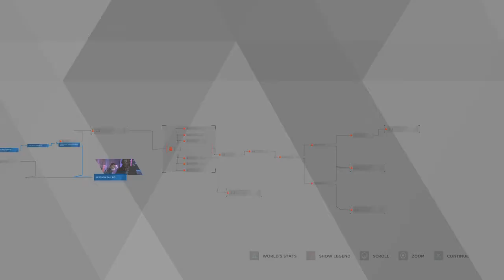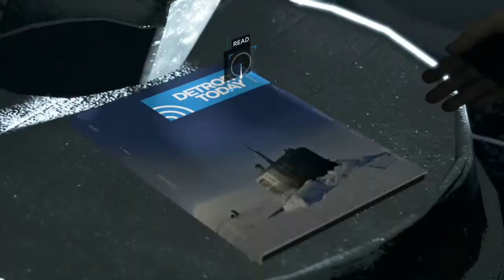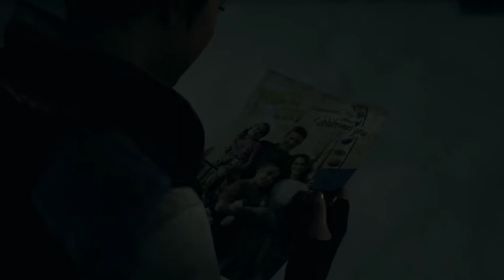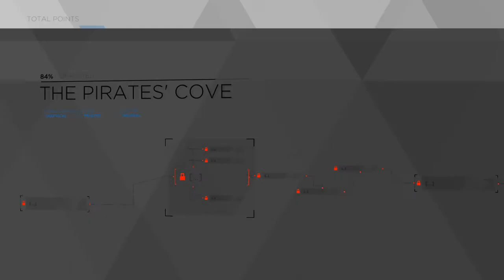(NO COMMENTARY) (FREE TO USE) DETROIT: BECOME HUMAN // THE PIRATES' COVE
Detroit: Become Human "The Pirates' Cove"